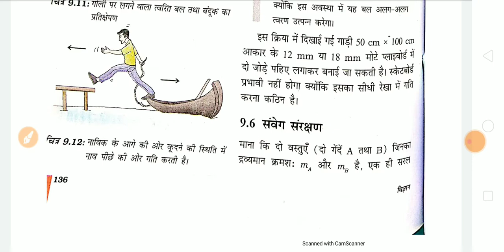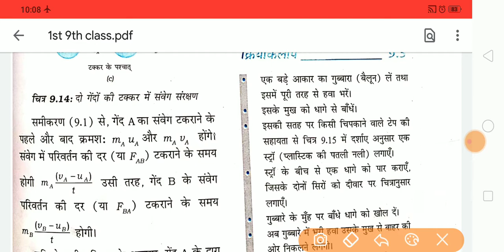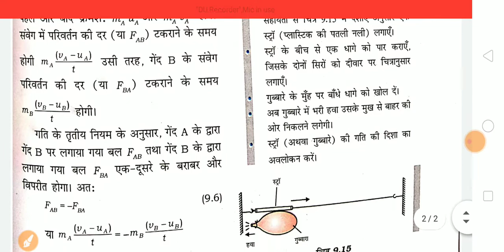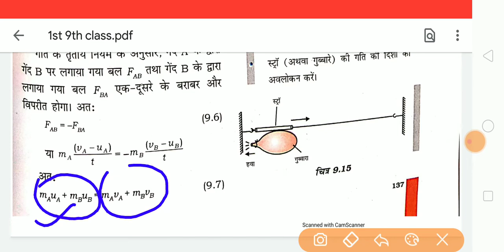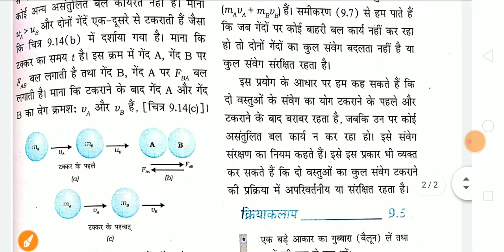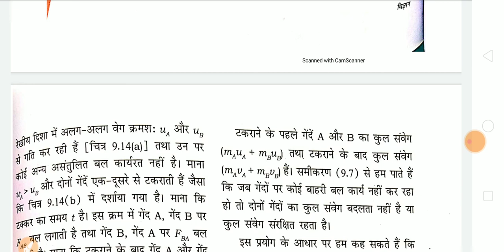9th Science चैप्टर 9 (part 5)